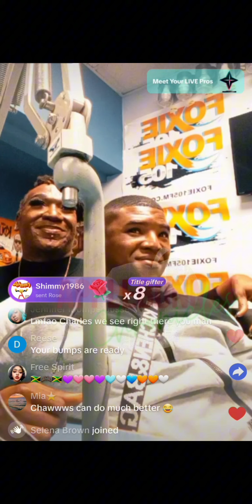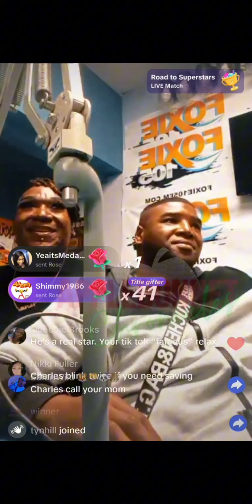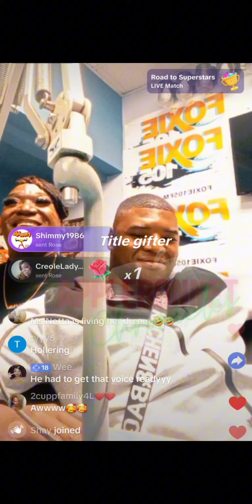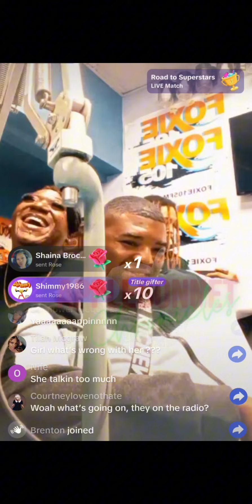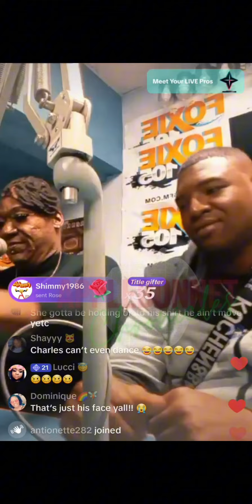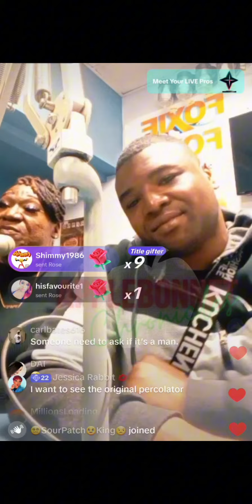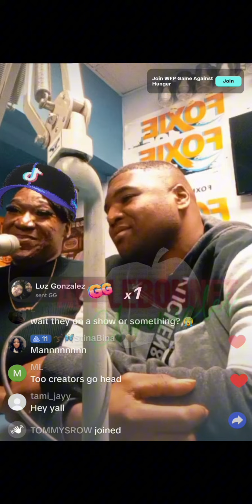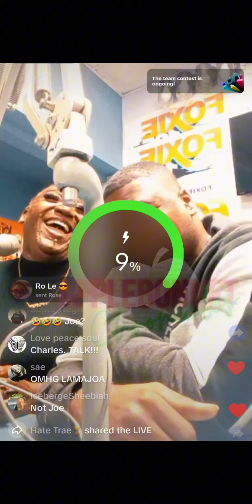Netta + Charles Radio Interview At Foxie 105 In Columbus, GA With DJ Stone